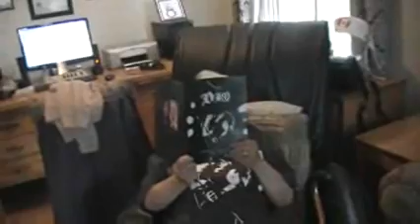RONNIE JAMES DIO OLDEST FAN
Maria still rock n at 85